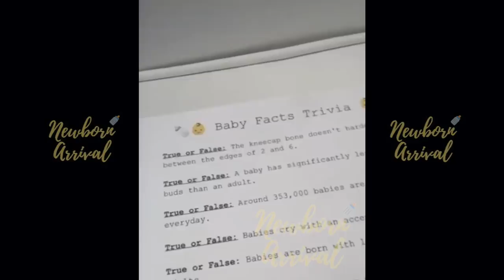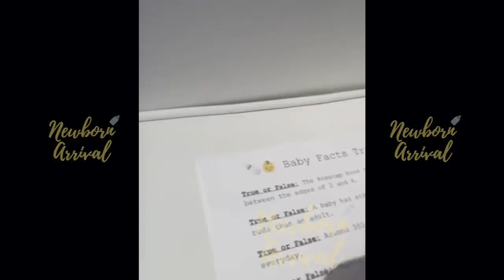Yaya Mayweather Hosts Baby Shower Without NBA Youngboy! 👶🏽